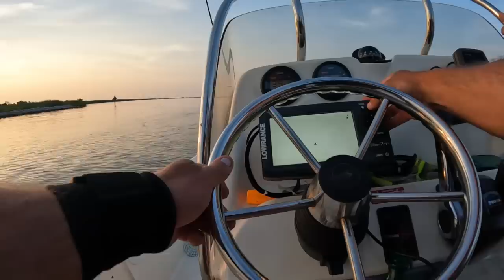The Speckled Trout Bite Was On Fire For Cisco And I Today Fishing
Cisco and I made a morning trip to see what we could find. We make 4 stops before we found a good bite. Can’t look for clean water we caught the fish in the worse looking water I’ve seen in quite a while. The tide was coming in (rising).